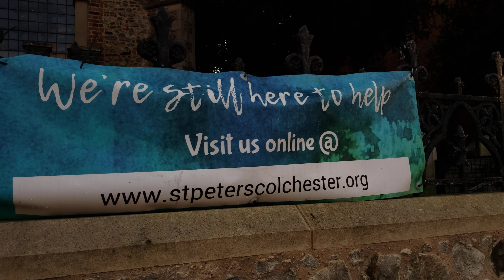Walking around Colchester | Golden Morning |Street sounds | ASMR 4K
Amazing Golden shades were seen this Morning.  Wake up to the sounds of the city ;)